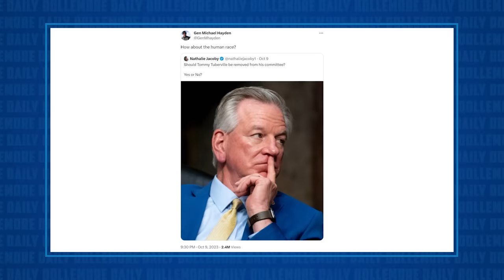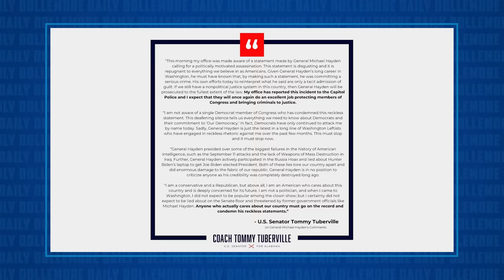Tommy 'Karen' Tuberville CALLED THE COPS on the Former CIA Director!!!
Jesse talks about the wild Karen energy from tough guy Tommy Tuberville, who called the cops on 78-year-old former CIA and NSA Director General Michael Hayden for a careless and irresponsible tweet.